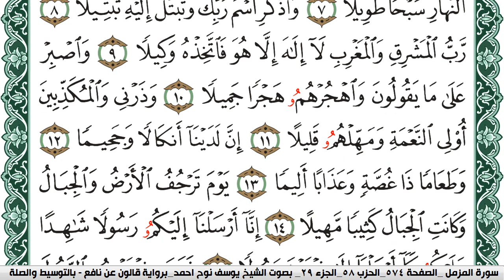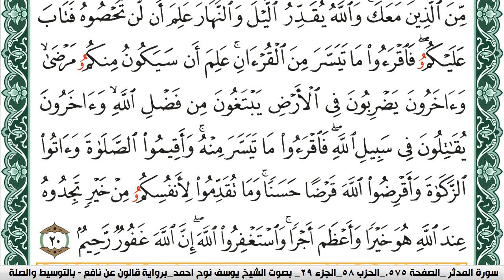سورة المزمل مكتوبة يوسف نوح احمد Surah Al Mozamil برواية قالون عن نافع .بالتوسيط والصلة